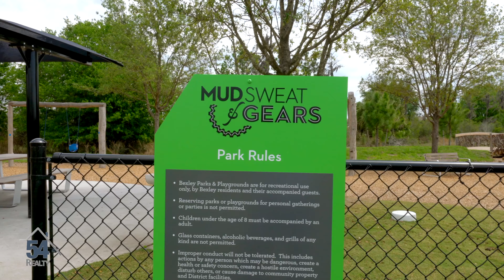Bexley Community 4K